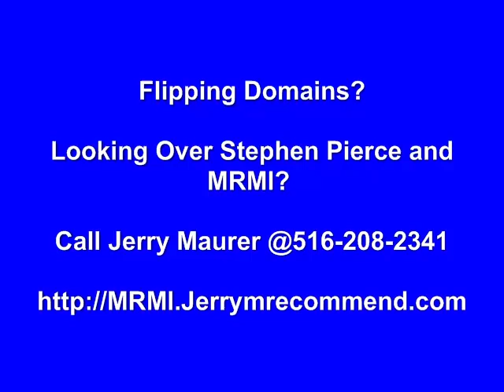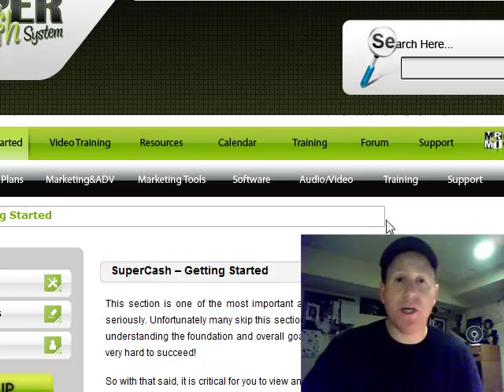Stephen Pierce MRMI Domain Flipping {Training}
After you join, call Jerry Maurer @ (five-one-six) 208-2341

skype: jerrysmaurer
oovoo: jsmaurer